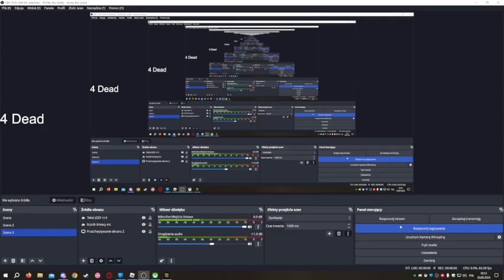Minecraft normal świat 27 z tysiąca (zbugował się pająk) part1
dobrego dnia